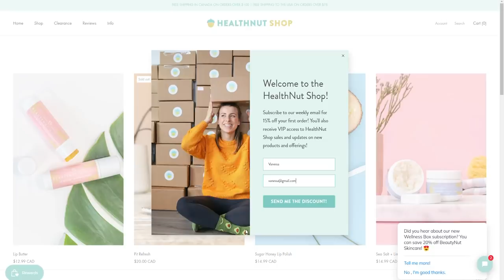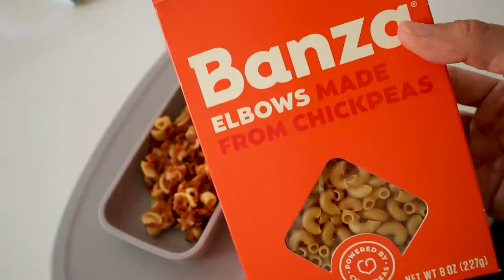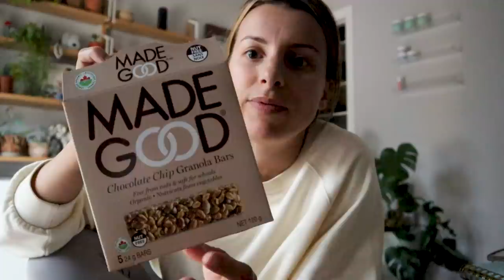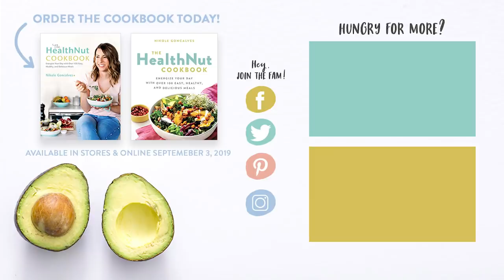WHAT ME & MY 9 MONTH OLD EAT IN A DAY | Baby Led Weaning Meal Ideas!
Today I'm sharing what we eat in a day to keep e and my 9 month old fuelled and healthy for our busy days! This video is full of nutrient-dense, healthy and fresh meals to enjoy for both yourself and your little ones. What do you feed your baby during the day? I’d love to know, as I’m always searching for new food ideas for Sage.

LINKS:
What I Eat In A Day (And What My 9 Month Old Eats) Blog Post
Mama Sweater

7 Life-Changing Healthy Habits to Start TODAY!

Camera & Equipment:
Vlogs •
Main Camera
Mini Tripod
Main Videos •
Main Camera

Hugs + Smoothies,
Nikole xo